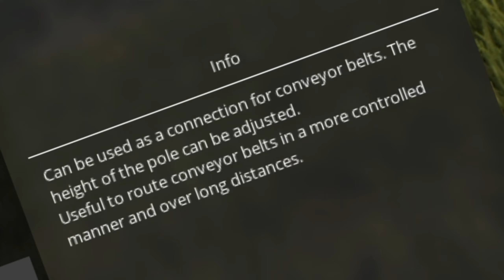MAKING NEW FRIENDS AND AUTOMATION!!!! | Satisfactory - Part 3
And we continue our endeavor of making the best factory the world has ever seen! But that is not possible without having the most optimized production line and more than that, ABSOLUTELY MOST IMPORTANTLY. Friends!. Alien friends to be precise.